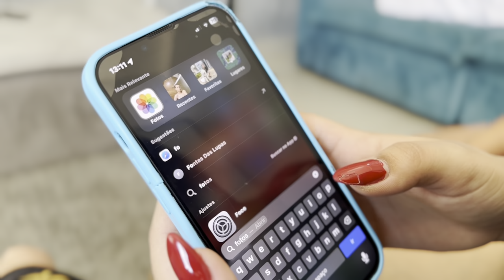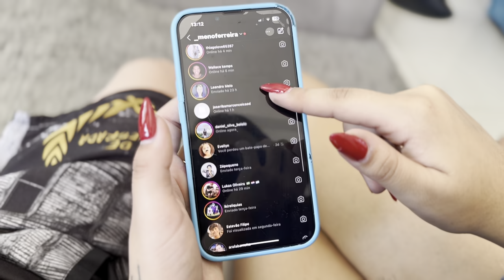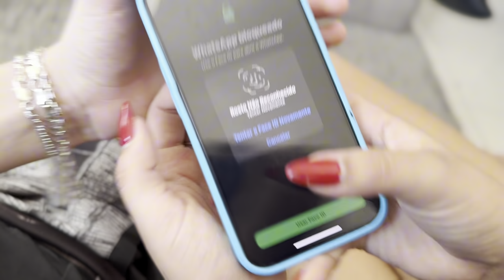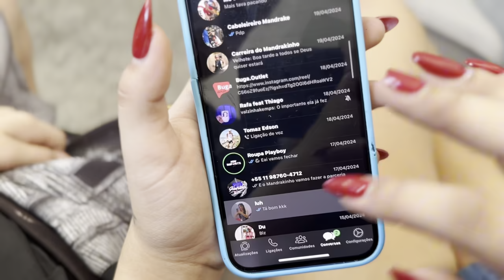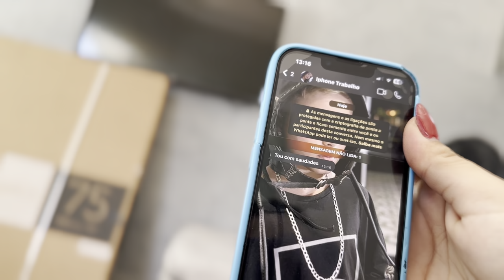FRAN E BOIADEIRA PEGOU O CELULAR DO THIAGO E VIU MENSAGEM COM OUTRA ( VIU TODOS OS APPS DELE!!)